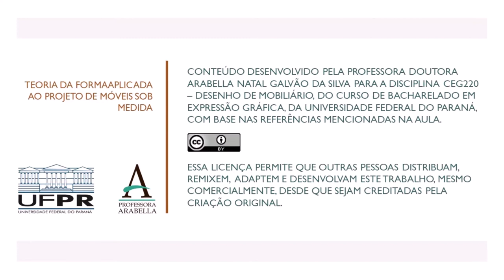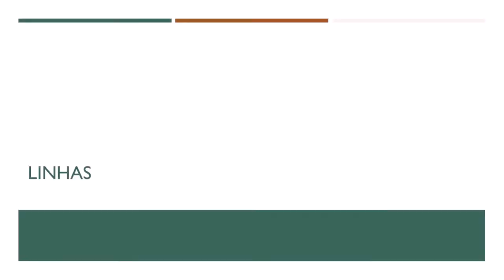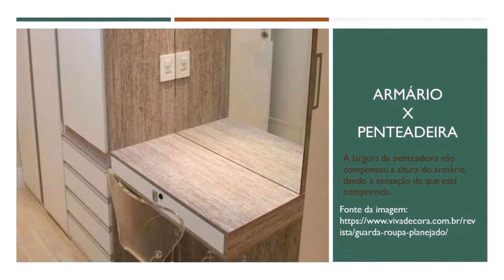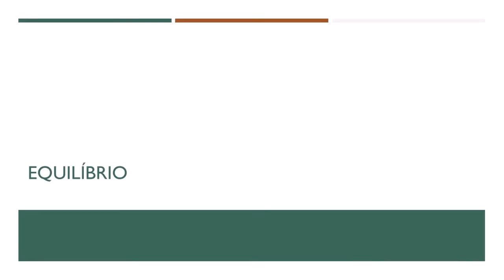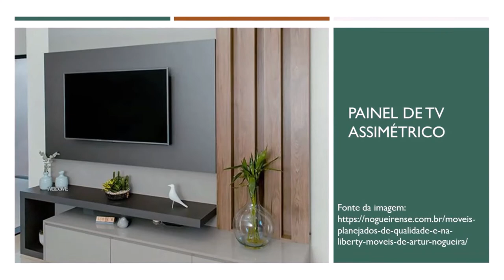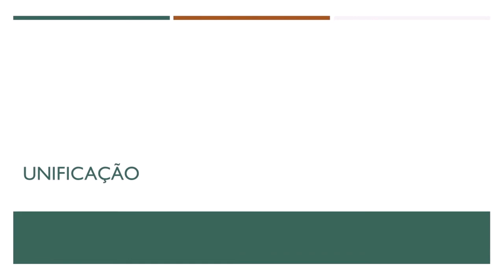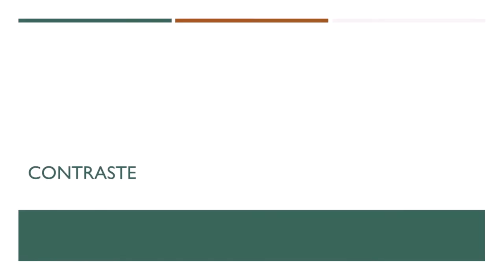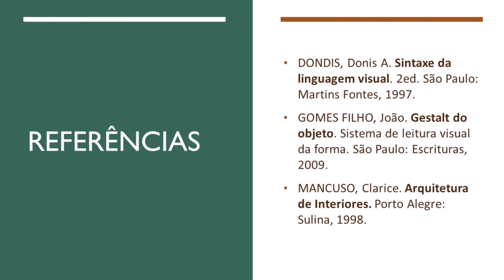Teoria da forma aplicada ao projeto de Móveis sob Medida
O vídeo apresenta exemplos de aplicação de princípios compositivos fundamentados na Gestalt, como linhas, proporção, equilíbrio, ênfase, unificação e contraste. Esse assunto pode ser ainda mais aprofundado, com a aplicação de outras técnicas visuais ao projeto de móveis. Contudo, os princípios apresentados já possibilitam o desenvolvimento de bons projetos de móveis sob medida.

Referências:
DONDIS, Donis A. Sintaxe da linguagem visual. 2ed. São Paulo: Martins Fontes, 1997.
GOMES FILHO, João. Gestalt do objeto. Sistema de leitura visual da forma. São Paulo: Escrituras, 2009.
MANCUSO, Clarice. Arquitetura de Interiores. Porto Alegre: Sulina, 1998.

Para complementar ou relembrar o conteúdo sobre Teoria da Forma, segue links de vídeos produzidos ou recomendados pela Prof. Andrea Faria Andrade, que é responsável pelas disciplinas de Composição no nosso departamento, na UFPR:

vídeos de apoio:
Fábricas de Cultura Zona Leste ''Composição Visual – EQUILÍBRIO Educador cultural: Cledson Rocha
(GCFAprendeLivre)

Sobre Teoria da Gestalt:
videoaulas: